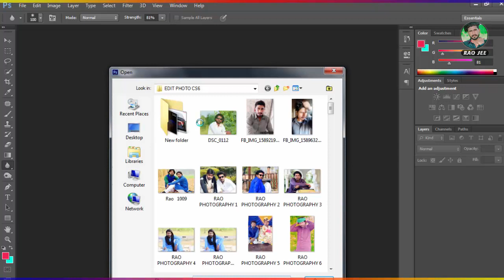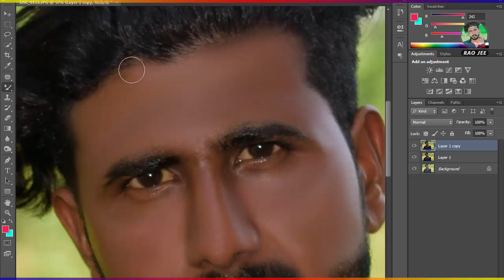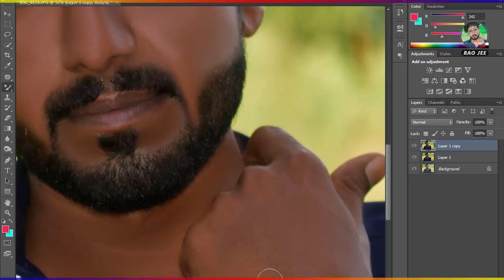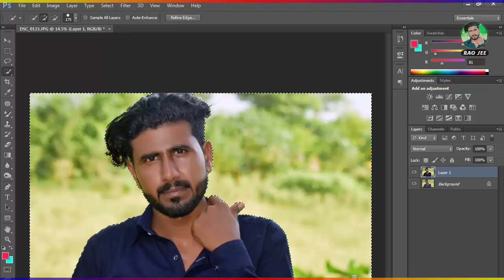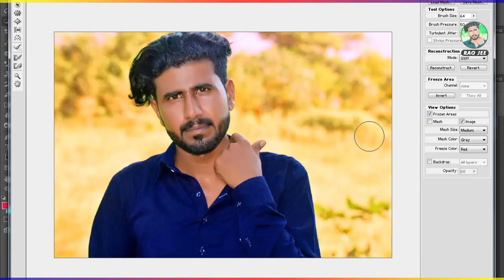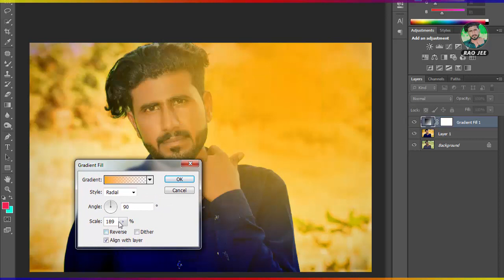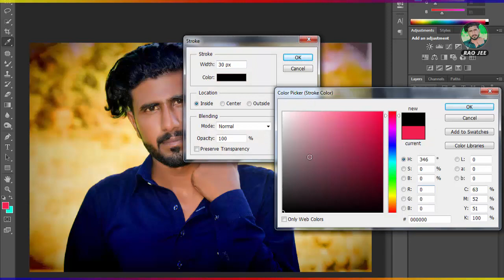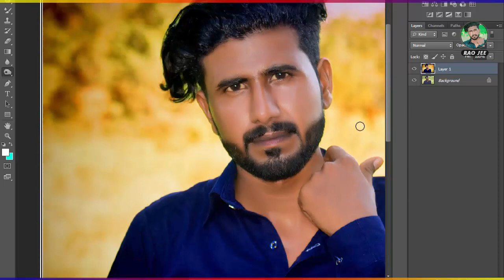Photoshop Tutorials || Colourfull Photo Editting Video Tutorial || Adobe Photoshop Cs6 Training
Photoshop Tutorials || Colourfull Photo Editting Video Tutorial || Adobe Photoshop Cs6 Training Videos Tutorials